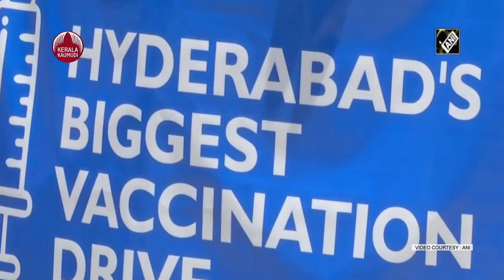India at UN says will ramp up production capacity as new Indian vaccines come on stream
പുതിയ ഇന്ത്യന്‍ നിര്‍മ്മിത വാക്സിനുകള്‍ എത്തുന്നതോടെ ഉത്പാദന ശേഷി വര്‍ദ്ധിപ്പിക്കുമെന്ന് ഇന്ത്യ ഐക്യരാഷ്ട്ര സഭയെ അറിയിച്ചു. എന്നാല്‍ കൊവിഡ് വാക്സിനുകള്‍ ലോകത്തിന്റെ എല്ലാ കോണുകളിലും എത്തേണ്ടതിനാല്‍ മരുന്ന് നിര്‍മാണത്തിനുള്ള അസംസ്‌കൃത വസ്തുക്കളുടെ ലഭ്യത യു എന്‍ ഉറപ്പാക്കണമെന്ന് ഇന്ത്യ അഭ്യര്‍ത്ഥിച്ചു. യു എന്നില്‍ ഇന്ത്യയുടെ സ്ഥിരം പ്രതിനിധിയും അംബാസിഡറുമായ ടി എസ് തിരുമൂര്‍ത്തിയാണ് യു എന്നില്‍ ഇത് വ്യക്തമാക്കിയത്.കൊവിഡ് പ്രതിസന്ധി ഒരിടത്തും അവസാനിക്കാത്ത സാഹചര്യത്തിലാണ് നാമിപ്പോള്‍. എന്നിരുന്നാലും പ്രതിരോധ മരുന്നുകളുടെ കണ്ടുപിടിത്തത്തോടെ ഇതിന് ഒരു പരിധിവരെ ആശ്വാസമേകാനാകുമെന്ന പ്രതീക്ഷയിലാണ് നാം എന്നുംഅദ്ദേഹം കൂട്ടിച്ചേര്‍ത്തു. യു എന്‍ ജനറല്‍ അസംബ്ളിയുടെ രണ്ടാമത്തെ സമിതിയുടെ ജനറല്‍ ഡിബേറ്റില്‍ സംസാരിക്കുകയായിരുന്നു അദ്ദേഹം.പ്രധാനമന്ത്രി നരേന്ദ്ര മോദി സൂചിപ്പിച്ചതുപോലെ വാക്സിനുകളുടെ നിര്‍മാണ പ്രവര്‍ത്തനങ്ങള്‍ പുനരാരംഭിക്കുമെന്നും മറ്റ് പങ്കാളികളോടൊപ്പം കൊവിഡിന് അവസാനമുണ്ടാക്കുമെന്നും തിരുമൂര്‍ത്തി പറഞ്ഞു. 2021ന്റെ നാലാം പാദത്തോടെ വാക്സിന്‍ മൈത്രി പദ്ധതി പ്രകാരം മിച്ചമുള്ള വാക്സിനിന്റെ കയറ്റുമതി വീണ്ടും ആരംഭിക്കുമെന്നും അദ്ദേഹം കൂട്ടിച്ചേര്‍ത്തു. ഏപ്രിലില്‍ കൊവിഡിന്റെ രണ്ടാം തരംഗം എത്തിയതോടെ വാക്സിനിന്റെ കയറ്റുമതി നിര്‍ത്തിവെക്കുകയായിരുന്നു. ഏകദേശം നൂറോളം രാജ്യങ്ങളില്‍ 6.6 കോടിയില്‍പ്പരം വാക്സിന്‍ ഇന്ത്യ കയറ്റുമതി ചെയ്തിരുന്നു.